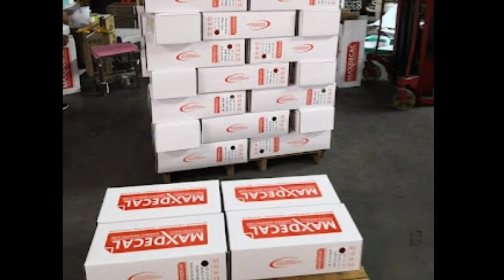STICKER MURAH TAPI GAK MURAHAN\\MAXDECAL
Bahan Maxdecal Stiker yang terbuat dari bahan berkualitas tinggi, seperti vinyl, biasanya lebih tahan lama dan tahan air daripada stiker yang terbuat dari bahan yang lebih murah.

Warna: Stiker yang memiliki warna yang tajam dan cerah biasanya lebih menarik dan lebih mudah dilihat dari jarak jauh.

Desain: Desain stiker yang unik dan menarik dapat meningkatkan daya tarik visual dan membuat stiker lebih menarik untuk dilihat.

Mudah dipasang: Stiker yang mudah dipasang dan dilepas dapat membuat penggunaan stiker lebih mudah dan mengurangi risiko merusak permukaan di mana stiker ditempelkan.

Kualitas cetakan: Stiker dengan cetakan yang tajam dan jelas dapat membuat gambar atau tulisan pada stiker lebih mudah dibaca dan lebih menarik secara visual.

terimakasih Sudah Nonton video kami BOSSKU!
Cek juga d channel kami  video  kami lainnya Di Playlist Tasya Sticker

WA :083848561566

Lokasi;JL.Raya Situbondo no;54 Desa Sidodadi,wongsorejo,Banyuwangi.Jatim